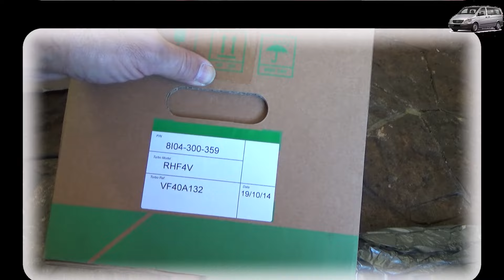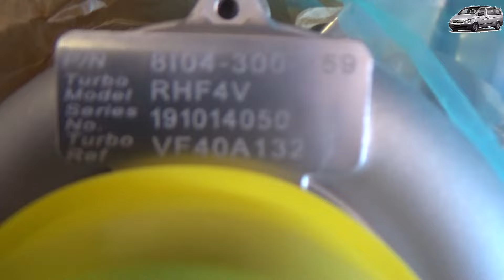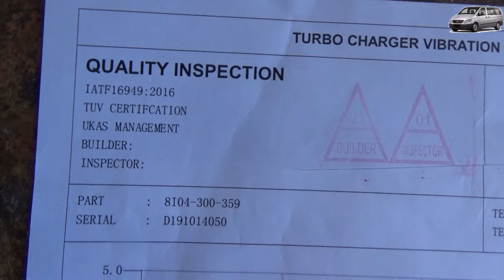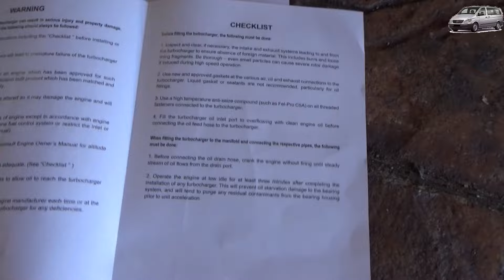Desmonta el TURBO de tu Mercedes VITO sin tener que pasar por el taller.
Turbo comprado a mi amigo Robert del canal Motorparts España (Altamente recomendable su canal y sus consejos, es una auténtico crack)

Aceite motor para nuestras VITO CDI W639: BP VISCO 5000 5W40 (sintético- MB-229.5)
TOTAL QUARTZ ENERGY 900 5W40 (sintético- MB-229.5)
Filtro del aceite
Filtro del aíre
Filtro de habitáculo o del polen
Filtro del gasoil
Aceite caja de cambios manual LIQUI MOLY Top Tec MTF 5200 75W-80
Liquido de frenos BREMBO DOT 4 (1 LITRO)
Pastillas de freno delanteras BREMBO
Discos de freno delanteros BREMBO
Discos de freno traseros BREMBO

Pertenece a un conjunto de videos sobre operaciones de mantenimiento y reparación de la Mercedes-Benz VITO 115 CDI de 2003, caja W639

Lista de reproducción de todos los videos relacionados con reparaciones y el mantenimiento integral de mi Mercedes VITO 115 CDI de 2003, caja W639

37. ¡¡¡AYUDA!!! Retemblor en la parte trasera de mi VITO y no tengo el diagnóstico de la causa.

39. Si te vibra o retiembla tu furgo mira este video. Cómo desmontar CARDAN para sustituir cruceta. VITO.

41. Cómo extraer el módulo de la llave EZS de la MERCEDES VITO W639, para codificar la llave.

42. Me voy a casa de Pierre para reparar la caja de cambios de mi furgo MERCEDES VITO W639.

43. Como sustituir la caja de cambios manual de tu furgo MERCEDES VITO en tu casa, solo y sin elevador.

44. Desarmado parcial de la caja de cambios manual 6v de la MERCEDES VITO W639 con Pierre.

45. ¿LUZ ROJA BATERÍA ENCENDIDA? Cómo Cambiar el Alternador y/o el Regulador en tu MERCEDES VITO.